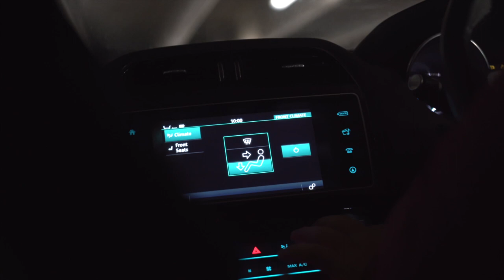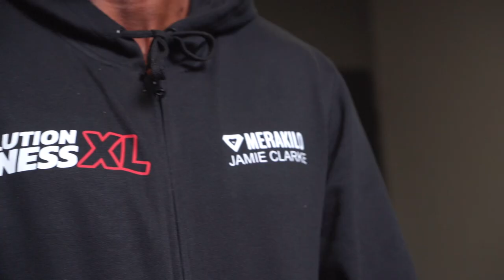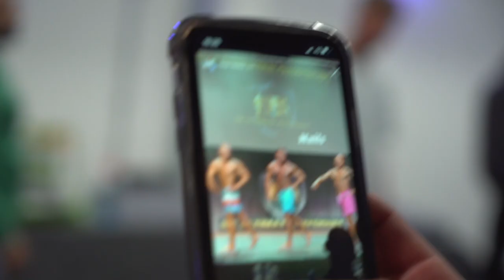Jamie Clarke Client Show Day Vlog | UKUP Pro Qualifier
ONLINE COACHING AVAILABLE CLICK THE LINK BELOW FOR ANY ENQUIRIES